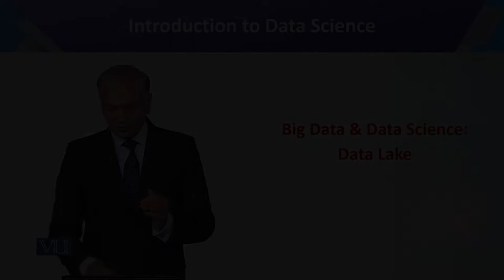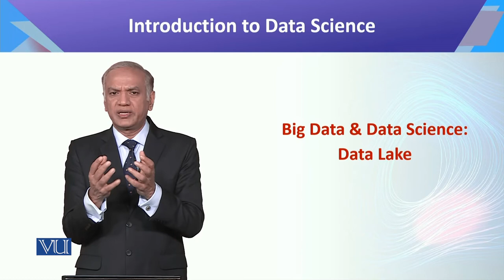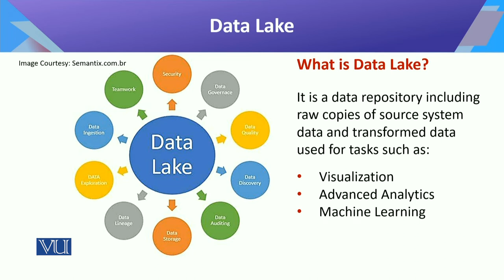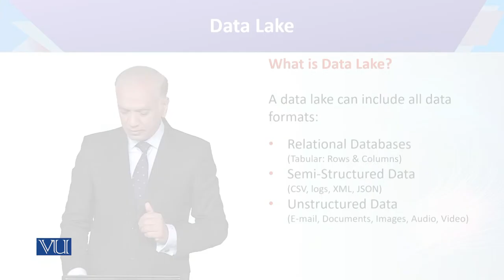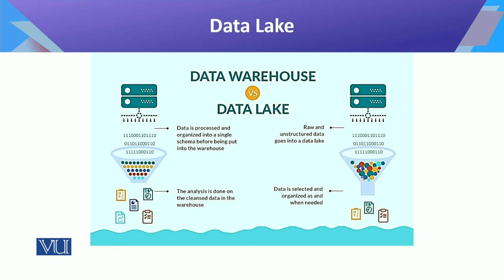CS442_Topic033 | Introduction to Data Science